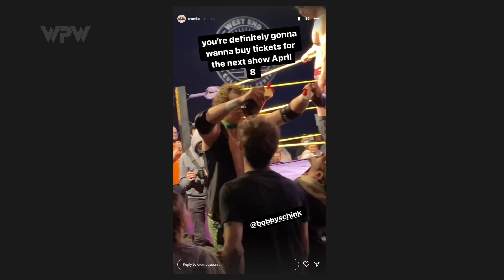WPW Championship Match - Bobby Schink vs AJ Sanchez